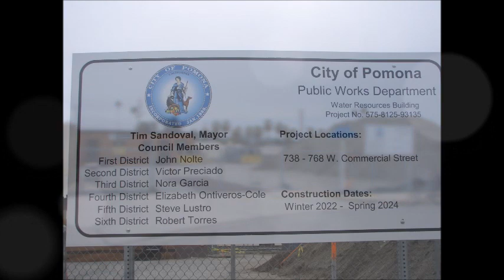Update on the Pomona Stable 2023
The Pomona City Stables, also known as the Pomona City Yards Brick Building, is a stables building completed in 1909 to house horses owned by the City of Pomona, California.

Built at a cost of $6,000, the Pomona City Stables building was designed by Pomona architect Ferdinand Davis from the firm of Davis and Higgs. Davis also designed several other prominent buildings in Pomona, including the Currier House, the Masonic Lodge, the Ebell Club, and Trinity Methodist Church. Located on White Avenue, just north of the Southern Pacific railroad tracks, the Pomona City Stables opened in April 1909 and were described by the Los Angeles Times as "models of convenience" that would provide "ample room for the city stock and implements for some time to come." Upon its opening, the building was occupied by twenty-two head of horses owned by the city and a caretaker.